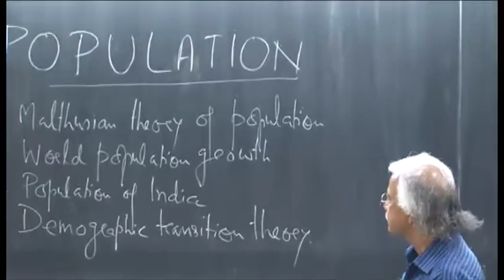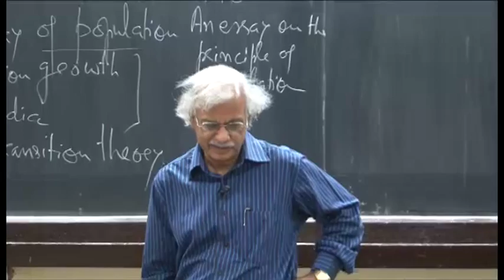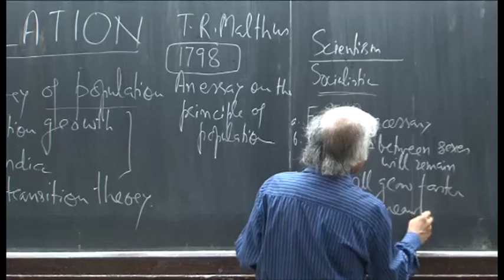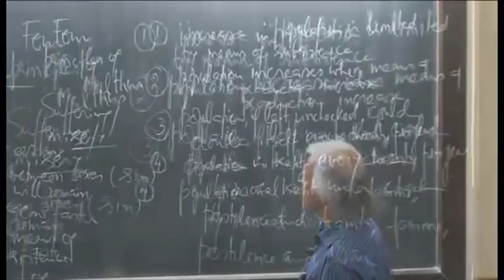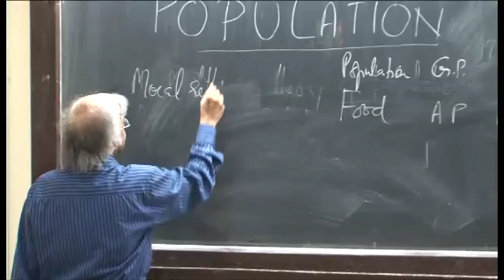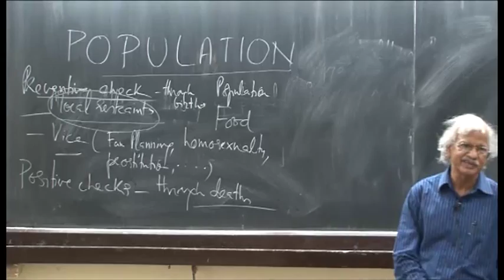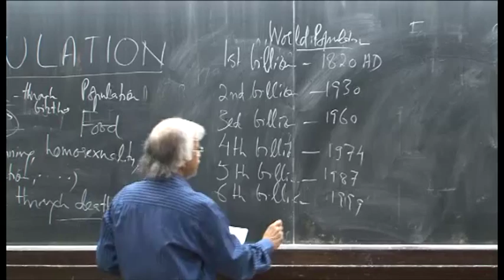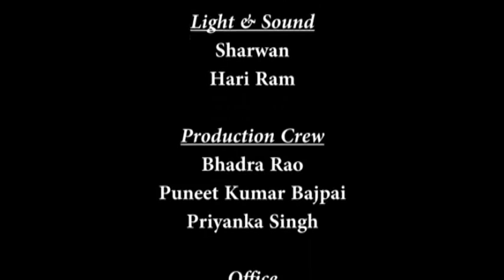Mod-01 Lec-34 Population-I: Malthusian theory of population